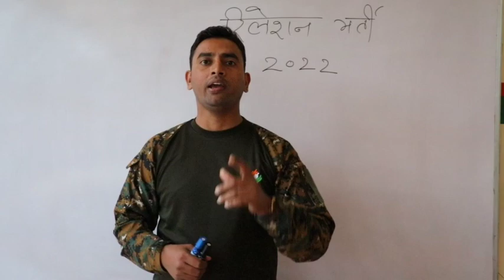Armd Relation Bharti New Update 26 Jul 2022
# Armd_relation_bharti